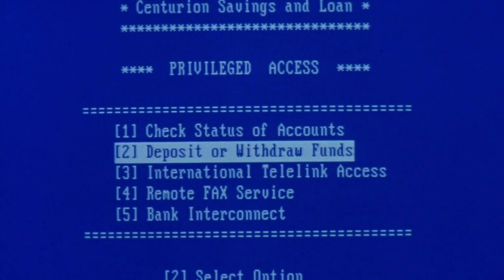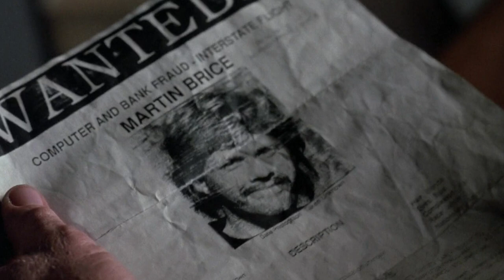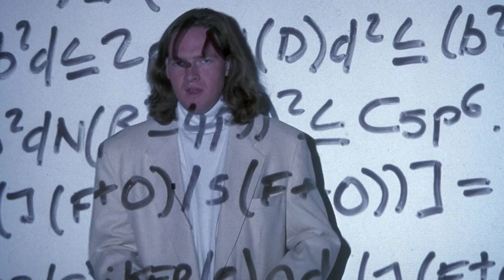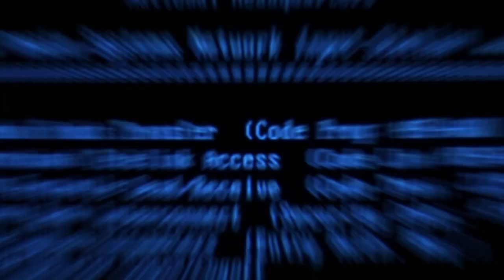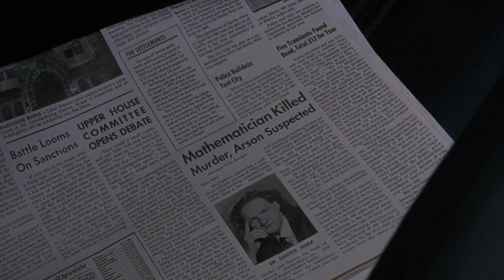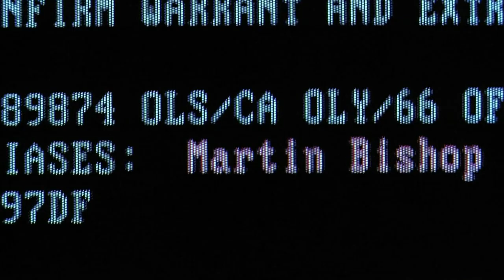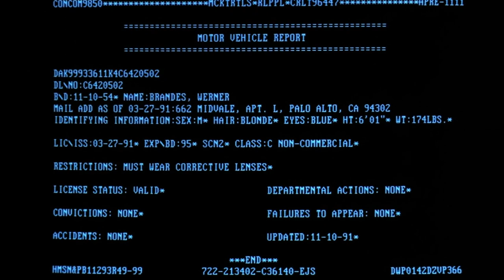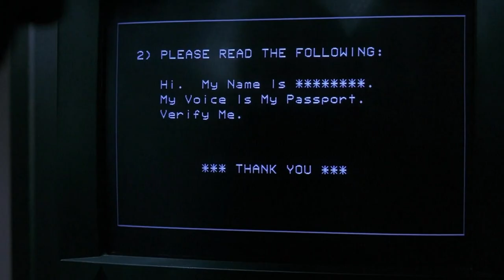Sneakers (1992) | Full Movie Explanation | Computer Hacking | Phone Hacking | Cybersecurity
Plot
Computer hacker Martin (Robert Redford) heads a group of specialists who test the security of various San Francisco companies. Martin is approached by two National Security Agency officers who ask him to steal a newly invented decoder. Martin and his team discover that the black box can crack any encryption code, posing a huge threat if it lands in the wrong hands. When Martin realizes the NSA men who approached him are rogue agents, they frame him for the murder of the device's inventor.

la luna
oru kadha sollatuma si
english movie
horror movies full movies
2gether The Movie
Antichrist,Secondary school
Slither
Captain America: The First Avenger
Marvel Cinematic Universe,Zombie
MovieXplaineR Amith
The Conjuring
Intimate relationship
Slasher
Death Game,Spider-Man: No Way Home
Oru Kadhai Sollatuma
Wrong Turn
True Beauty
The Conjuring: The Devil Made Me Do It
Kore
Horror - Film genre